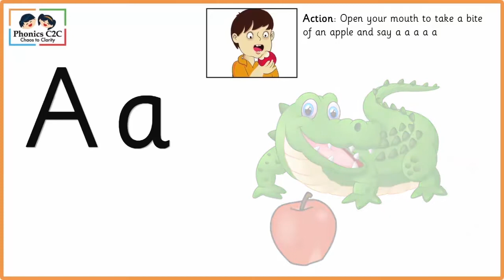Phonics C2C Alphabet A Song